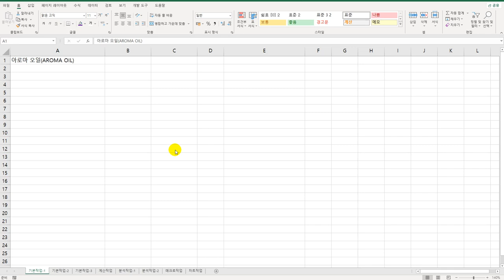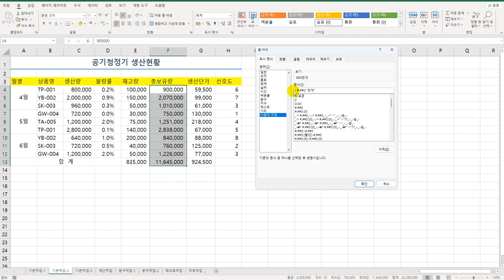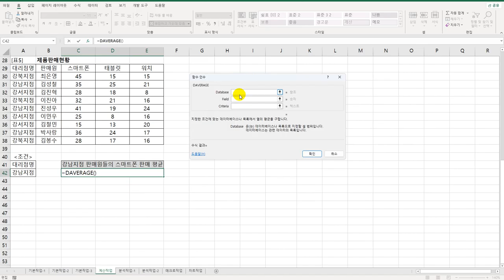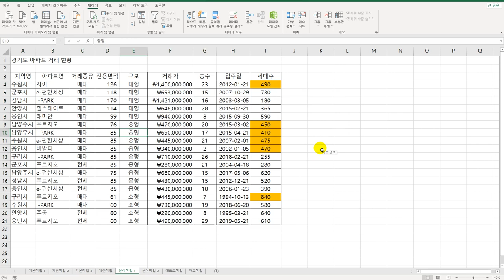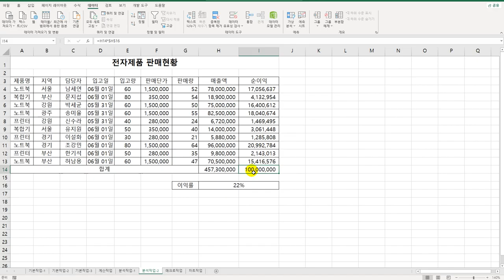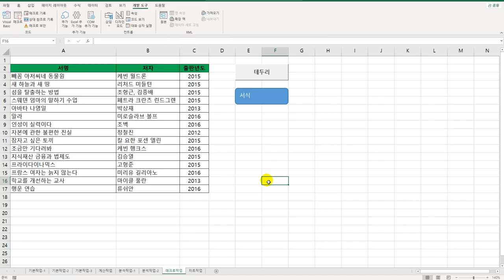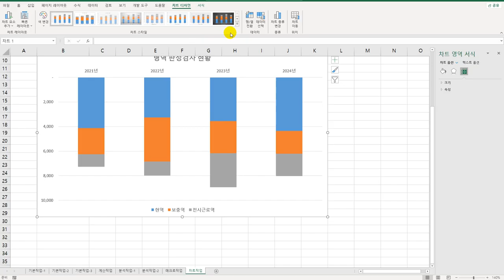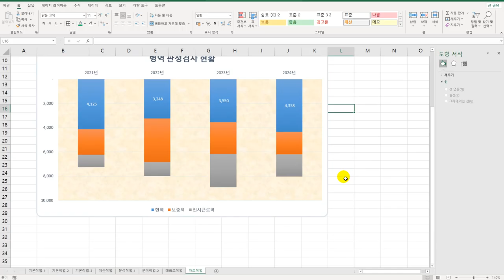[컴활2급 올인원] 32 상시 공략 문제 9회